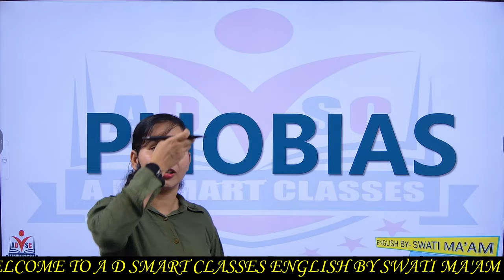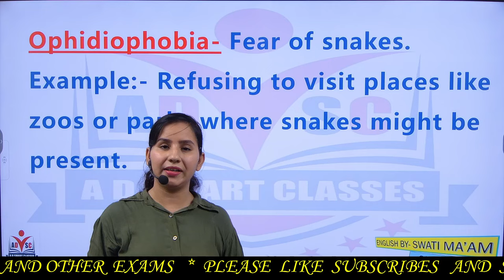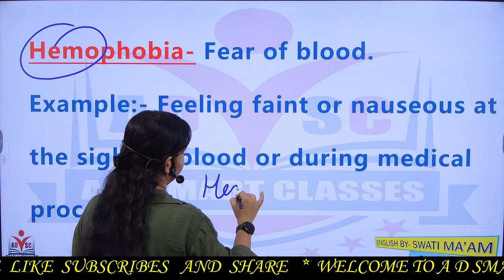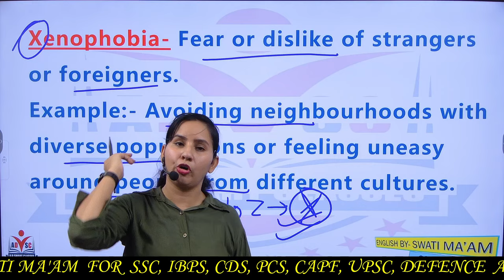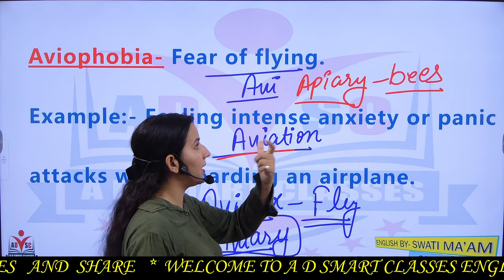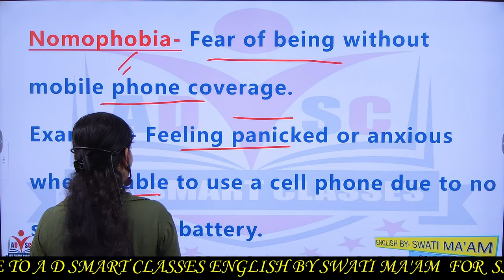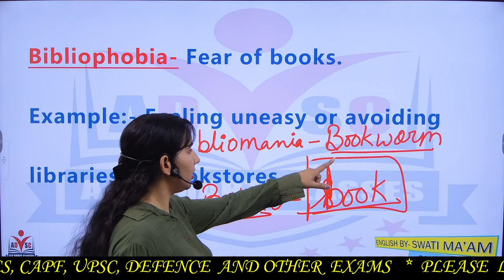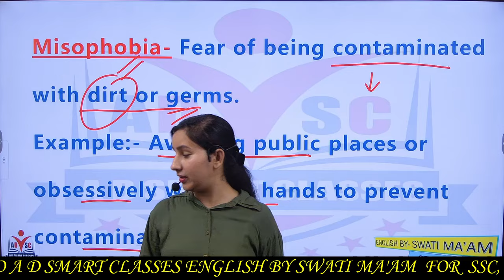PHOBIAS ENGLISH VOCABS BY SWATI MA'AM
# one word
one word substitution
# easy learning
# latest one words#ssc
swati maam
root words
important root words